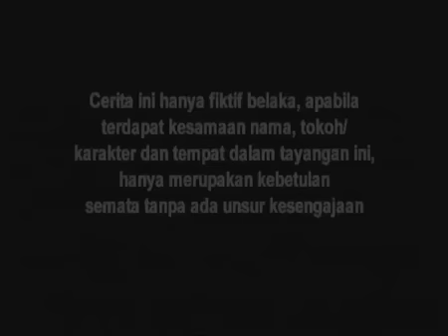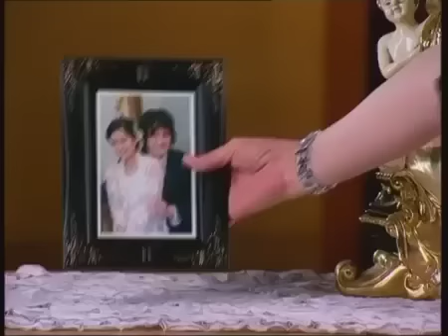SINETRON SPESIAL - SUCI - Episode 210